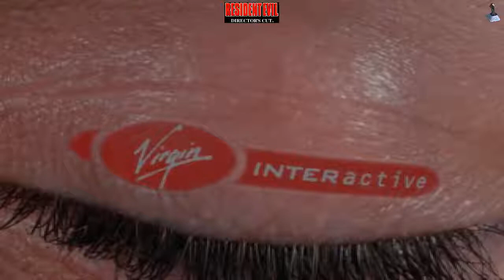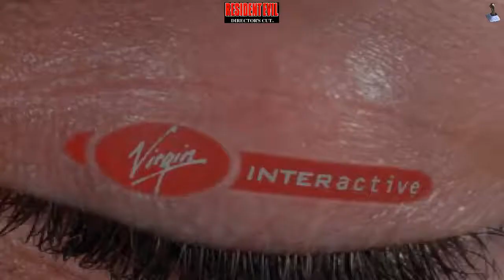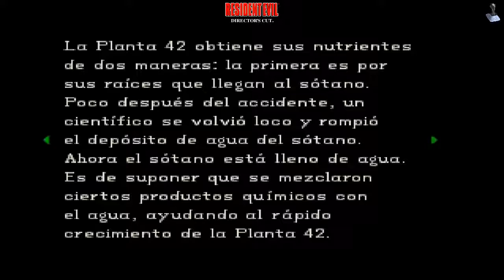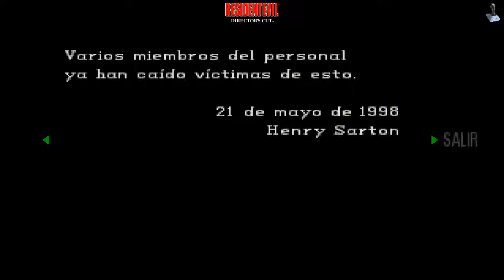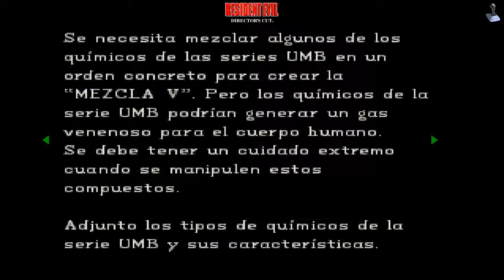RESIDENT EVIL PS1 PARTE 3 transmisión en directo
Acompáñenme en esta nueva aventura donde estaremos junto a Jill Valentine atravesando una mansión repleta de peligros.